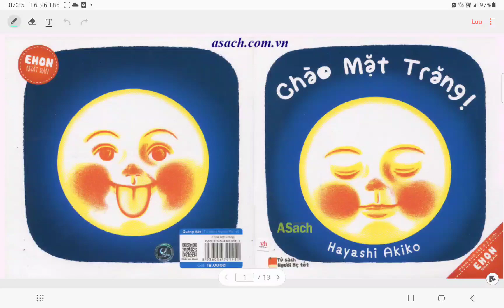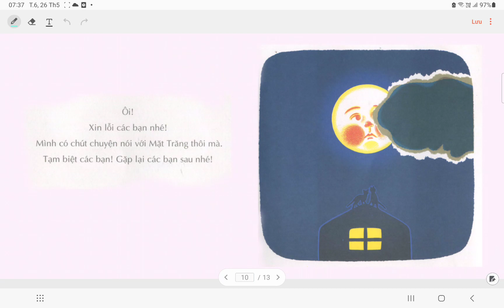Chào mặt trăng